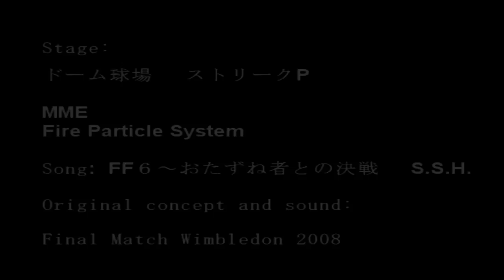【3rd MMD Athletics Festival】 Final Match! Fireball Ver.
Hi! everyone, here I come again, now sharing my entry for the 3rd MMD Athletics Festival, this festival consist in make an MMD animation of anything related with sports, also, can try the program that seems gimnastic jump.  I decided to make a tennis match between Miku and Rin, the final match of Wimbleloid 2010.  I had a lot of fun making this and a bit hurry too because I was late for upload the entry but thanks God I reach it in time. n__n
Also, voluntaries gave to the participants cute medals for participate in this event like a prize.  I upload here the Fireball version because I think this is the best version, the ball movement is so quick for the sight, so it's easier with a fire effect.   Because I couldn't found MMD tennis accesories and stage I had to improvise. n__-U

If you liked this, please thumb up, comment and share.